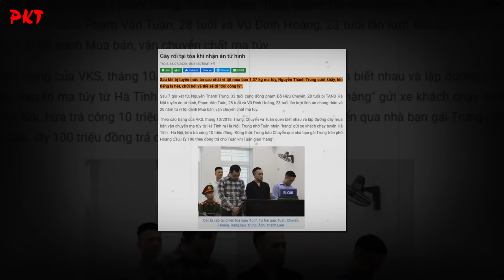Tiểu sử giang hồ Nguyễn Thành Trung - Trùm HIV GIAI ĐOẠN CUỐI và PHÚT BUÔNG SÚNG ra hàng vì MẸ | PKT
PKT | Tiểu sử giang hồ - Tiểu sử người nổi tiếng | Tiểu sử giang hồ, người nổi tiếng. Đây là những phút cuối cùng sau hơn 4 giờ cố thủ, Nguyễn Thành Trung bước ra khỏi xe, tay phải cầm lựu đạn, tay trái cầm súng. Nhiều lần Trung giơ súng lên đầu tính tự sát nhưng được khuyên can nên đã buông vũ khí đầu hàng.